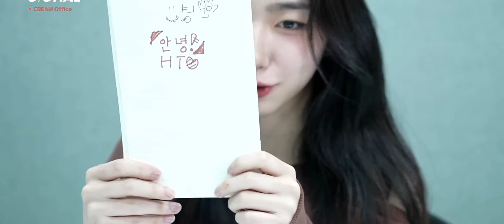[230515] tripleS: S14 Park Sohyun first solo live